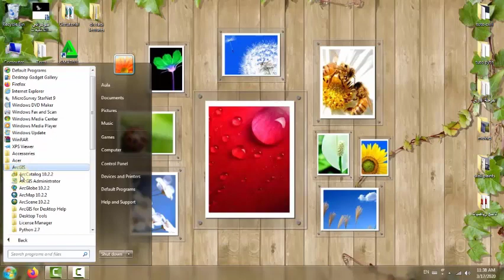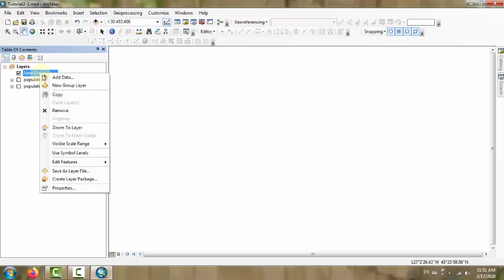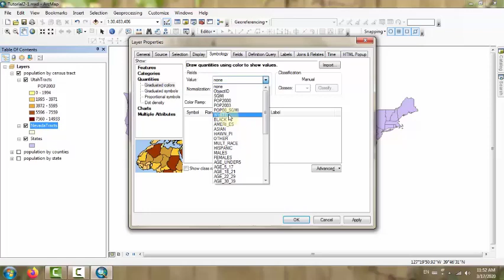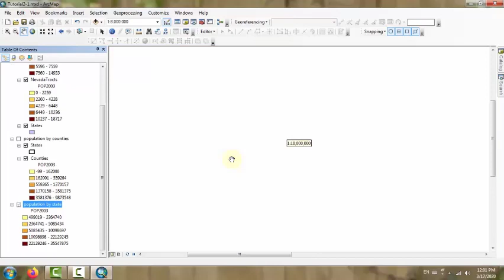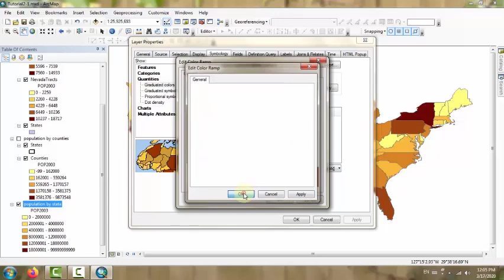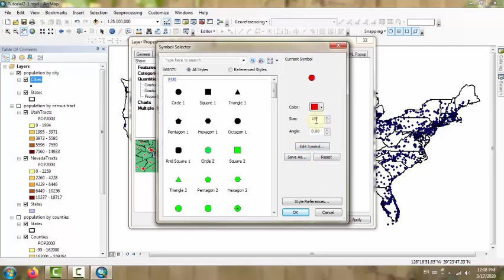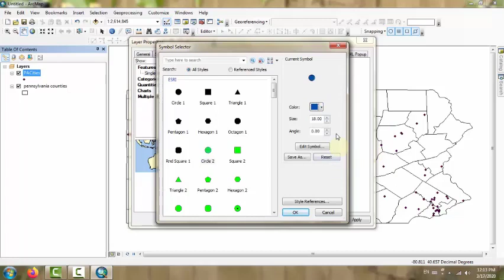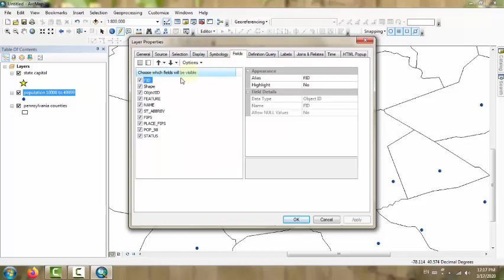محاضرة عملي(2) فديو 1من 1 - GIS -تصميم وبناء الخرائط ومعطيات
إعداد م علا رعوان
اشراف د.م فادي شعبان & د. م اياد عباس
مادة نظم المعلومات الجغرافية GIS
المحاضرة العملية الثانية فديو
محتويات المحاضرة
إنشاء خرائط choropleth
إنشاء مجموعة من الطبقات (Layer Group) + إضافة وإزالة طبقة من المجموعة
تغيير طريقة الترميز Symbology
تخزين ملفات الطبقة
إنشاء مقاييس من أجل الإظهار الديناميكي (مقياس محلي، مجال المقياس،...الخ)
إنشاء خرائط choropleth باستخدام طرق التصنيف
خرائط النقاط
استخدم definition query
إنشاء ارتباطات تشعبية
إنشاء تلميحات للخريطة (Map Tips)